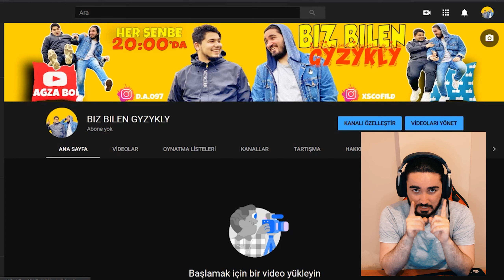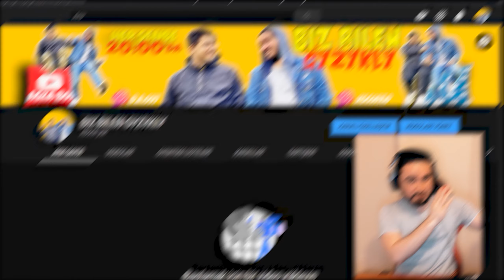TÄZEJE MOD "Metro Royale" | PUBG Mobile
HOŞ GELDIŇIZ!
Geliň üyşüp bileje AGZYBIR şekilde PUBG Mobile oynalyň😎😎😎